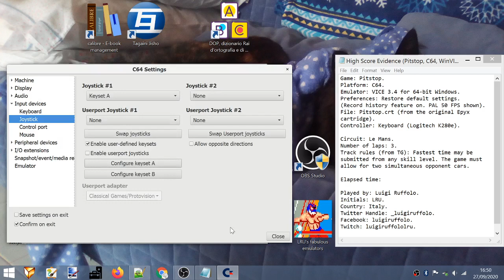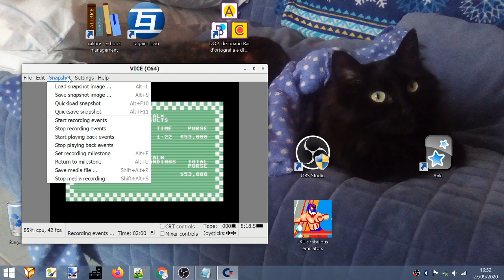Pitstop (Commodore 64). PAL. Rookie. Le Mans. 3 laps. Time: 1:22.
The run starts at 0:44 and ends at 2:23.

Emulator: VICE 3.4 for 64-bit Windows.
Preferences: Restore default settings. (Record history feature on. PAL 50 FPS shown).
Additional evidence.

Played for Lvlupscore and Twin Galaxies.